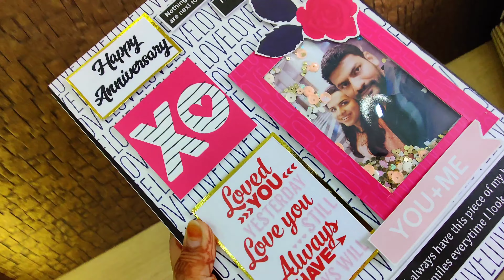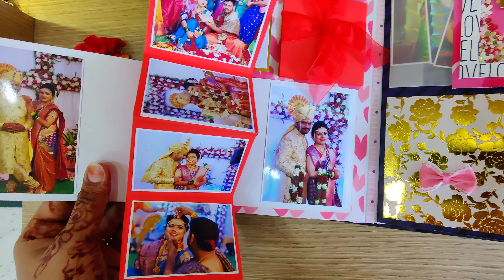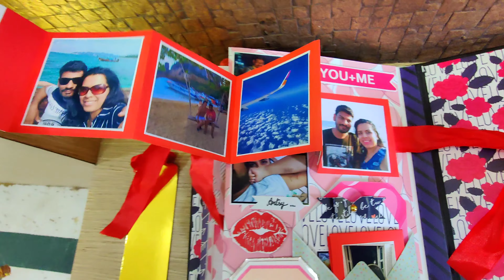scrapbook ideas || anniversary scrapbook